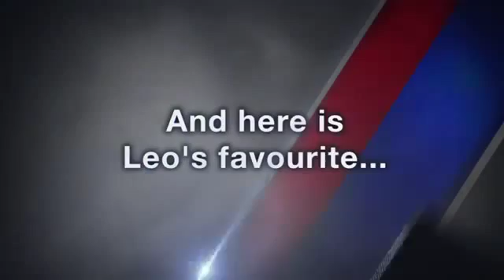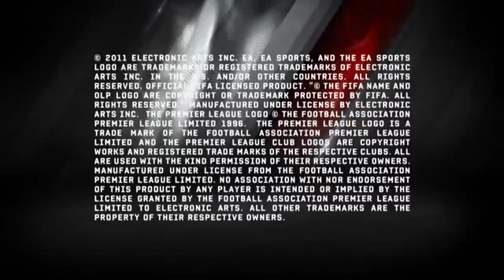FIFA 12 Goals of the Week - Messi Special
Thankyou for watching + please watch my latest video that i have uploaded .